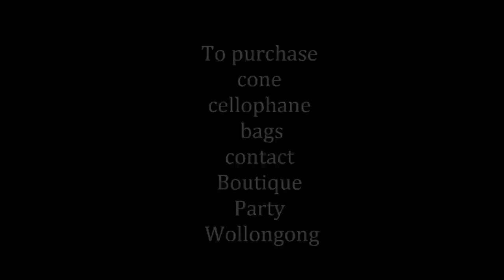Cone cellophane bag ideas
Cone cellophane bags can be used to make unique party favours, small Christmas or Easter presents or small gifts. This small presentation collates ideas from the internet on how to use these bags to make fabulous party favours and gifts.